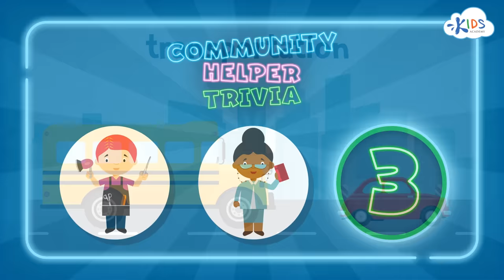Community Helpers for Kids | Jobs & Occupations for Preschool and Kindergarten | Kids Academy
Community Helpers for Kids | Jobs & Occupations for Toddlers, Preschool and Kindergarten

If you are focused on nurturing your kid’s habits and behavior from a young age, you should enroll them in community helpers for kids' classes. In schools, some teachers use themes to help the kids learn, and community helpers are one of those many themes. It requires teachers to use job & occupations for toddlers as examples to help them learn the fundamentals of community helpers.

But, what is a community helper? A community helper is a person who lives and works in a community. They serve us in various ways to keep us safe, and they improve society in many ways.

A number of community helpers include dentists, astronauts, nurses, mail carriers, babysitters, firefighters, doctors, volunteers, librarians, and much more. A teacher should discuss the job and responsibilities of these people to its students, and it can help them to learn a lot.